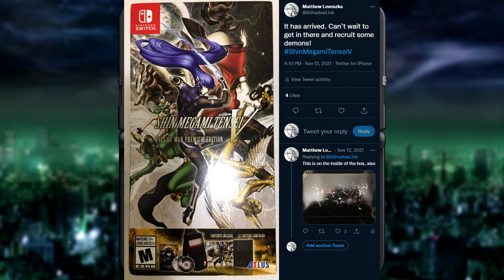Shin Megami Tensei V - Good but Lacking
Minor spoilers for Shin Megami Tensei V are in this video.

Resident Shin Megami Tensei fan AShadowLink takes a look at the newest entry in the dungeon crawling demon collecting franchise. How does it shape up? Watch to find out!

0:00 - Review
9:25 - Minor Spoilers
11:28 - End of Spoilers